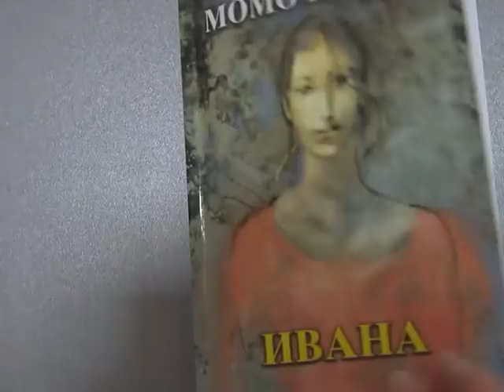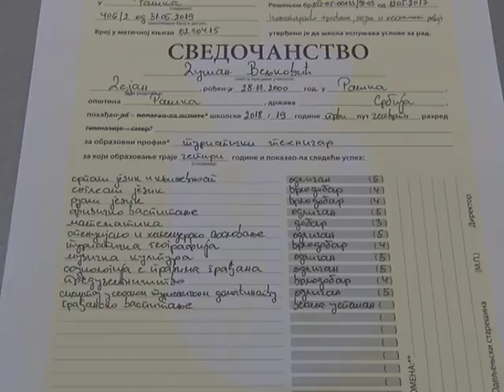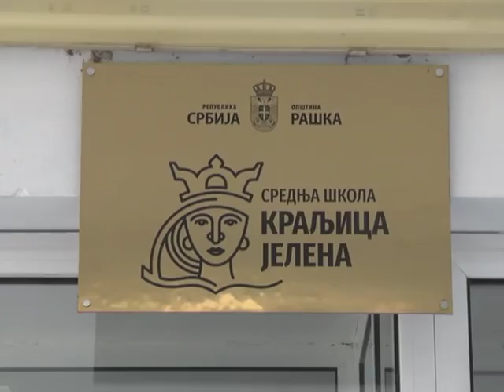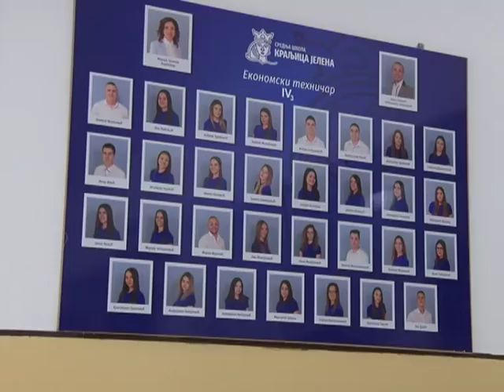Dodela diploma srednja skola Kraljica Jelena